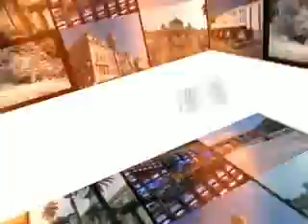A TUTTO PONENTE : CAMBIO DELLA GUARDIA ALLA CAPITANERIA DI SANREMO